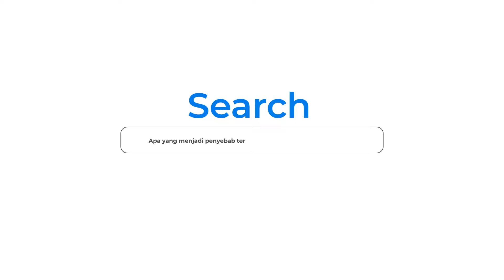Lewat Citra Satelit, Pakar ITB Jelaskan Penyebab Terbentuknya Tornado di Rancaekek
Dr. Nurjanna Joko Trilaksono, S.Si., M.Si. dosen dari Kelompok Keahlian Sains Atmosfer, Fakultas Ilmu dan Teknologi Kebumian (FITB), Institut Teknologi Bandung menyampaikan tentang proses terjadinya tornado di Rancaekek beberapa waktu lalu.

Beliau menjelaskan, berdasarkan pengamatan melalui citra satelit mengenai berbagai aspek terkait tornado, mulai dari penyebab, dampak, serta langkah-langkah pencegahan yang dapat diambil untuk mengurangi risiko terhadap fenomena alam tersebut.

Ikuti terus informasi terbaru Institut Teknologi Bandung di:
LinkedIn Institut Teknologi Bandung